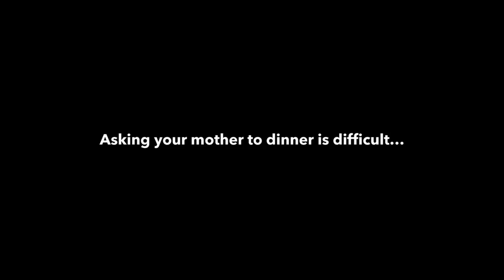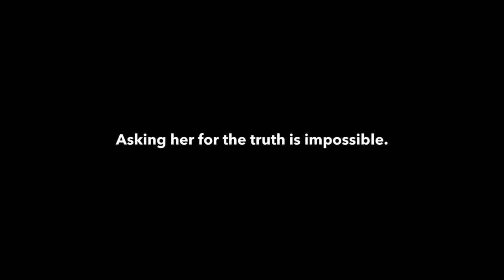PAMELA the Film Trailer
'Pamela' is a darkly comedic family drama that takes place over one dinner. Secrets are revealed and old conflicts re-emerge. Now on AMAZON!

Written & Directed by Kate McLane
Produced by Jen Ackerman
Director of Photography Robert N. DeMaio

Jacqueline Sydney plays Pamela
Brooke Turner plays Vanessa
& Mitchell McCollum plays Matt